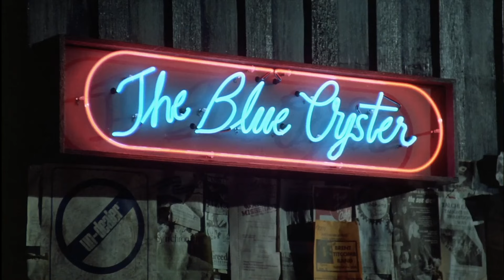La Ostra Azul Loca Academia de Policia The Blue Oyster